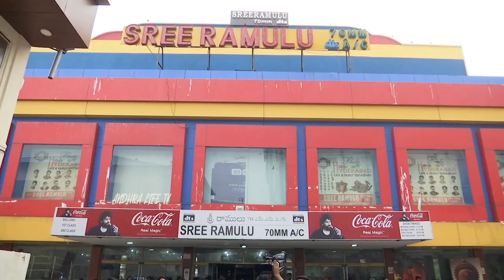Akhil Akkineni Reaction After Watching Agent Movie in Sree Ramulu Theatre | Andhra Life TV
Akhil Akkineni Reaction After Watching Agent Movie in Sree Ramulu Theatre